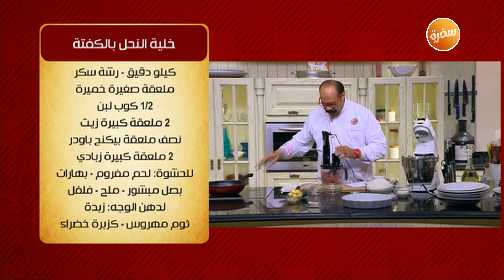طريقة تحضير خلية النحل بالكفتة | الشيف شربيني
طريقة عمل خلية النحل بالكفتة  مع الشيف شربيني في الشيف